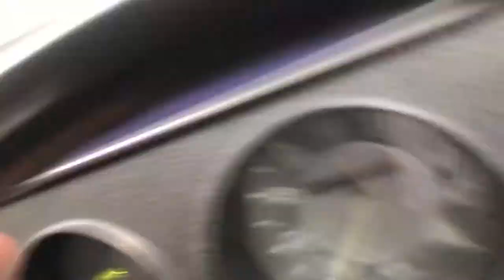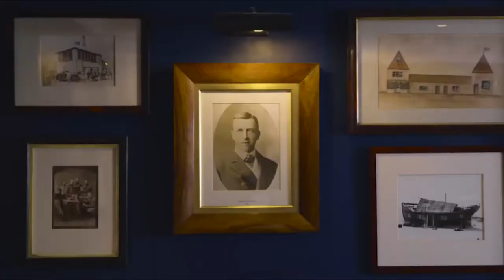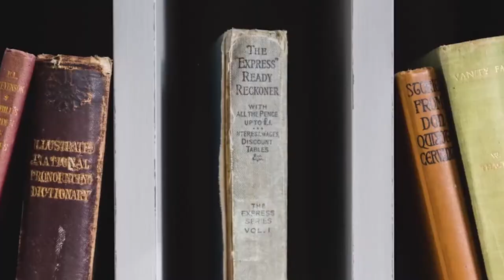The Southwold Surprise Full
Nik surprises Essy with a vintage Volkswagon trip to Southwold for her birthday.